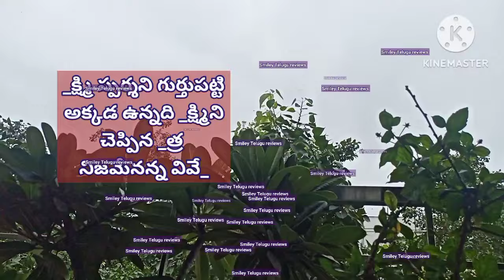స్పర్శని గుర్తుపట్టి అని చెప్పిన నిజమేనన్న